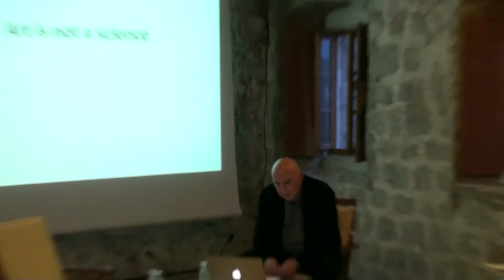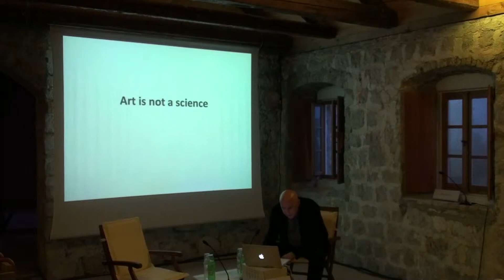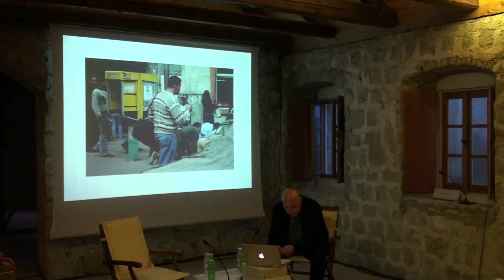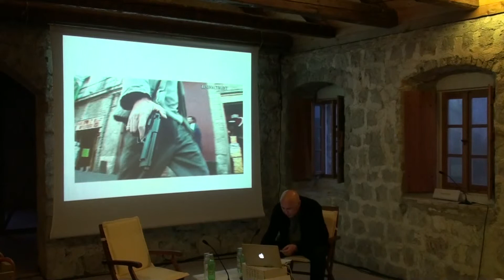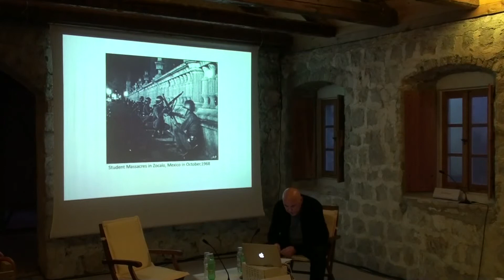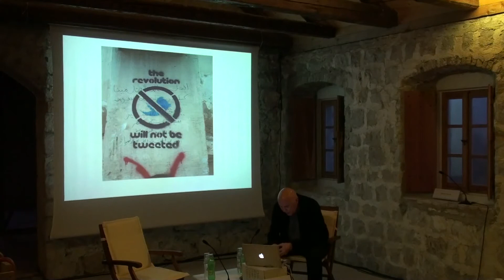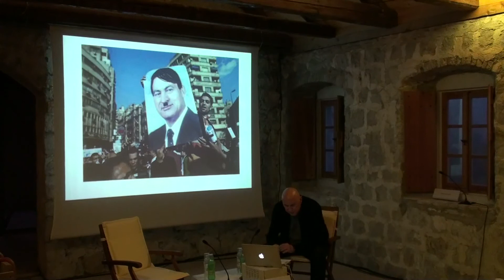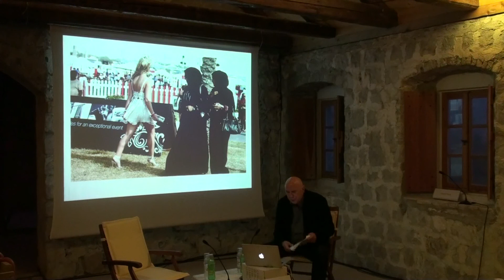03_Lopud 2012 - Bruce Ferguson